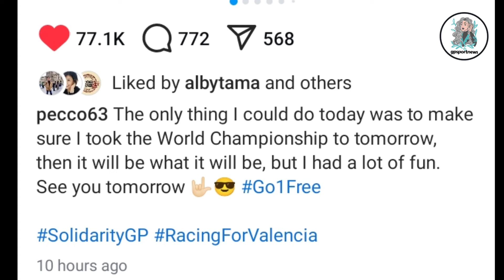FINAL!!! Pecco Sengaja Towing Marquez Jegal Martin di RACE, Bagnaia 'Penyelamat' - GPBarcelona 2024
Adu Strategi-Mental Bagnaia VS Martin, Bastianini 'Penyelamat', Marquez Dikritik Acosta - SPRINT MotoGP Final 2024

Sprint Race MotoGP Finale di Barcelona pada 16 November 2024 dimenangkan oleh Pecco Bagnaia, Enea Bastianini dan Jorge Martin. Dengan kemenangan Pecco Bagnaia di sprint Race, Bagnaia mampu menahan kembali gelar juara dunia Jorge Martin di MotoGP 2024. Pertarungan gelar juara dunia MotoGP 2024 antara Bagnaia dan Martin akan diperebutkan di balapan MotoGP Finale Barcelona 2024.